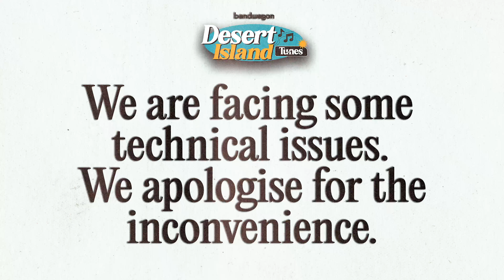Desert Island Tunes Episode 2: Darell Laser (Forests / Quite Quiet)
The second guest of Bandwagon’s Desert Island Tunes is Darell Laser, frontman of Singaporean Emo/Math Rock trio Forests. Darell tells us what his 5 desert island tunes and plays some fun games with us.

Forests’s 3rd studio album “Get In Losers, We're Heading To Eternal Damnation” is now available worldwide at Dog Knight Productions

Director and Host: Nicholas Wong
Produced by Michelle Koswara
Shot and Edited by Reza Rifaldi
Title Animation: Ng Shu Ting